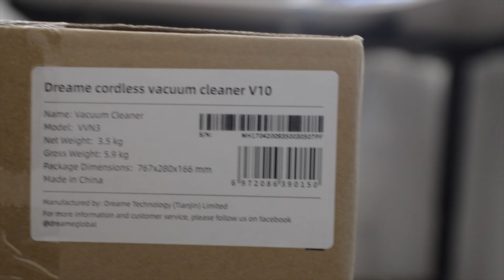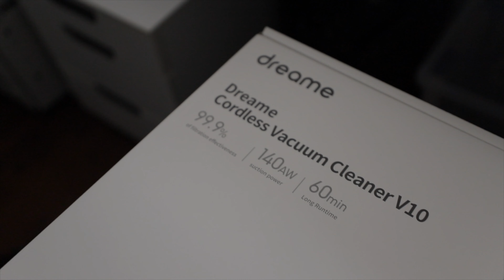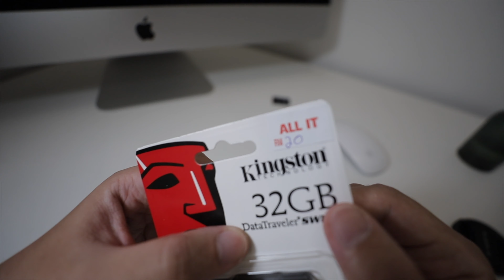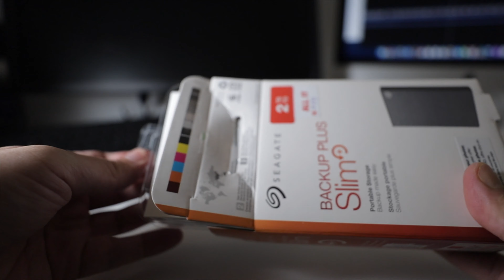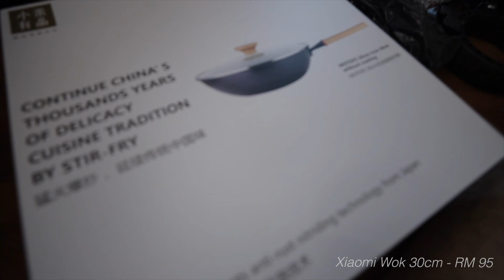Unboxing Dreame V10 Vacuum, Xiaomi Smart Water Tap and 9/9 Sale | Vlog #022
Minggu lepas ada sale Lazada 9/9, tapi aku rasa gimmick je sebab mostly barang yang sale time nak add to cart time tu lah sold out. For the past month sale pun sama, tak pernah aku dapat time nak beli barang sale, asyik terlepas je keje.

Kadang aku rasa sale nie just nak tarik traffic pergi website dorang je ke korang rasa macam mana?

So dalam video kali nie aku unboxing Vacuum Handheld Cordless Dreame V10, Xiaomi Smart Water Tap, Sealer n Cutter, Xiaomi Water Floss, Xiaomi Wok dan lastly Xiaomi Tubeless Tyre

Kalau korang ada sebarang soalan ataupun pertanyaan, jangan lupa drop dekat comment dibawah